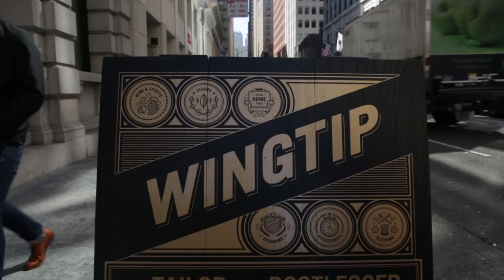Spirited Conversation - Rubin Singer trailer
Join host, and Chief Libation Officer, Tony Deblauwe, as he shares a Spirited Conversation with Fashion Designer Rubin Singer. Learn about Rubin’s journey and the moments that catapulted his business into a global fashion brand.